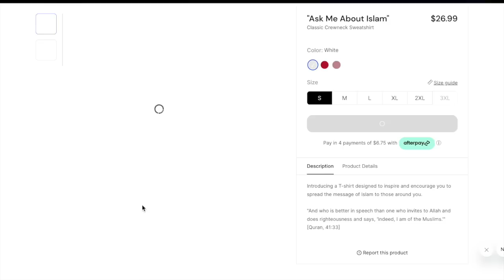New Muslim Reacts to Mufti Menk Kutbah (Iman Boost!)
TTB Bank (Thailand)
SWIFT code: TMBKTHBK
Bulao Malayu Mosque